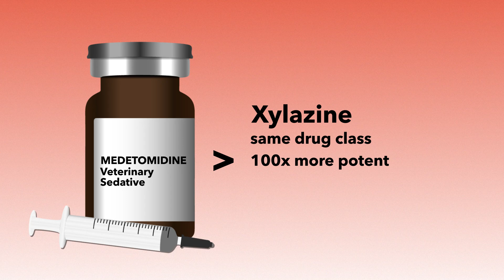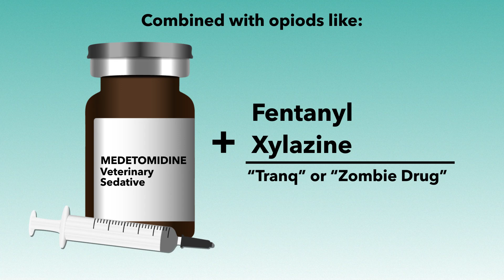What is Medetomidine?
The opioid crisis has affected the United States for more than a decade. In 2017, the United States declared the opioid crisis a public health emergency, and, since then, new drugs have emerged on the illicit market with fentanyl, xylazine, and, most recently, medetomidine

Read more about Medetomidine in this blog post from Amy Racines, R&D Projects Coordinator at USDTL